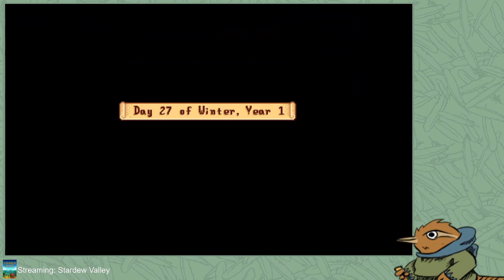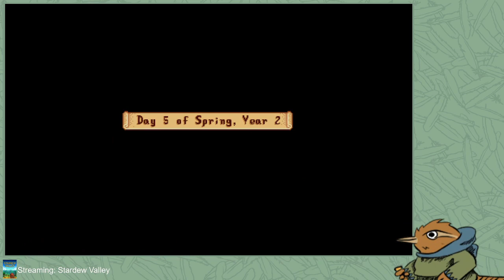Stardew Valley Ep 18